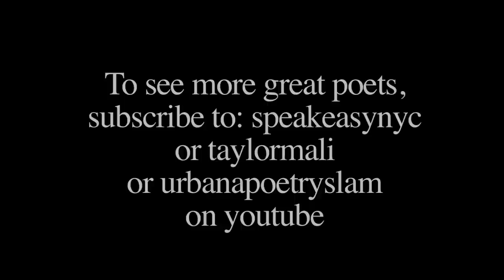PHIL KAYE performs "TEETH"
Spoken Word Artist Phil Kaye performs "Teeth" as part of Project-Voice at the United Nations School.  May 2010